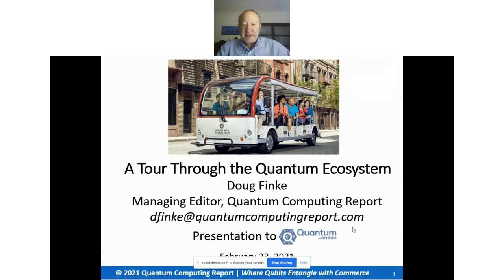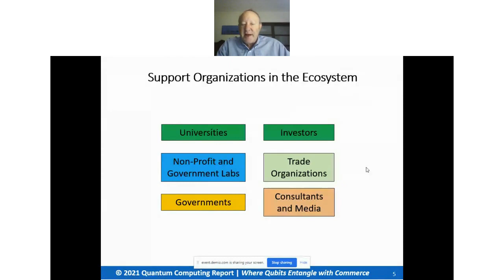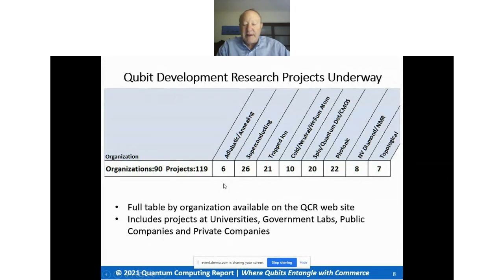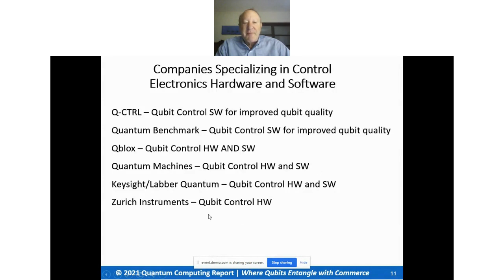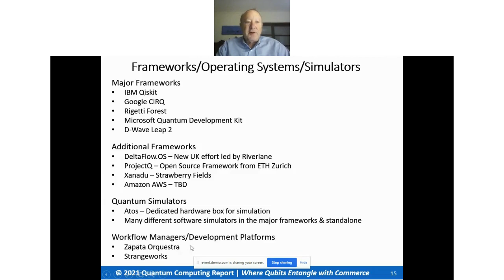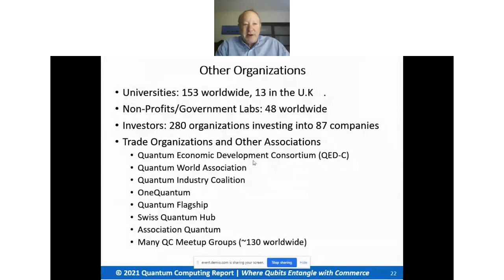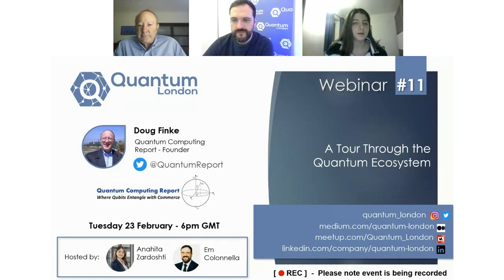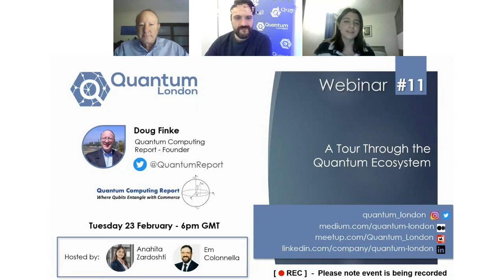[Webinar] A Tour Through the Quantum Ecosystem - Doug Finke (Quantum Computing Report)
There are hundreds of organizations worldwide that are working on different aspects of quantum technology. These include commercial companies working on hardware, software, and applications as well as researchers at universities, government laboratories and non-profits working on new developments.

In order for quantum computing to become successful many different organizations will need to work together to create a solution that provides quantum advantage and solves a real world problem better than can be achieved with classical computing.

No one company can do it alone. In this talk, Doug describes the various organizations working on quantum technology and how they work together to provide a complete solution. He discusses the various partner programs that have been formed and the roles of the various players and how they fit into the overall picture.